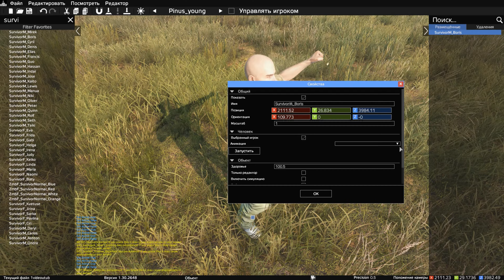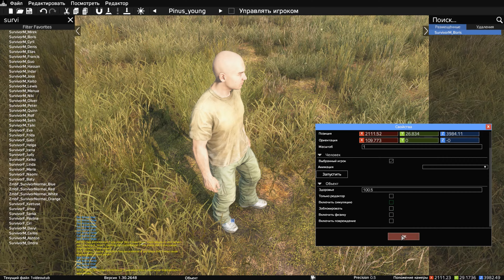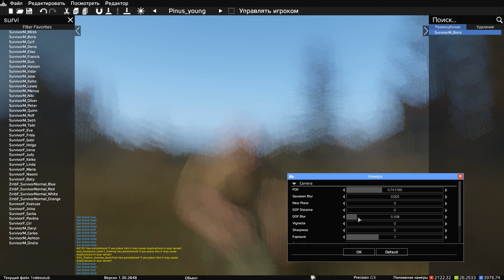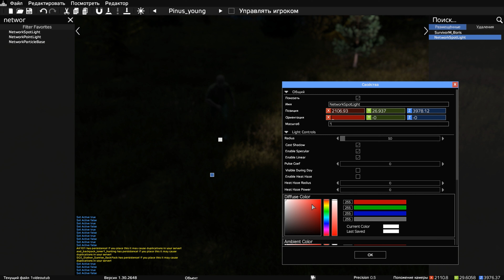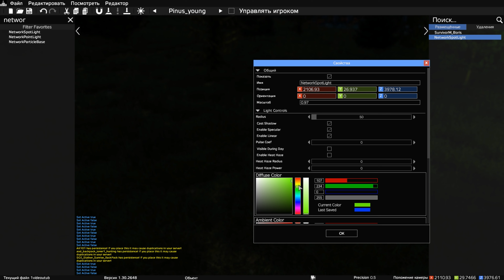DayZ Editor камера, фоторежим